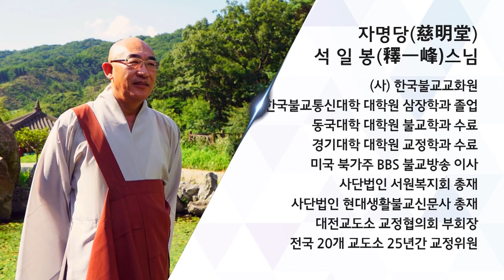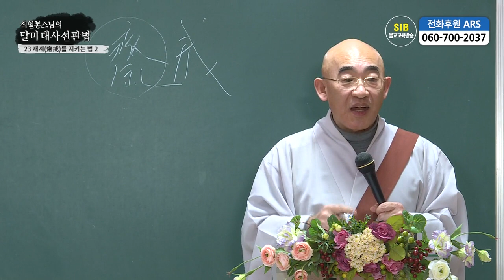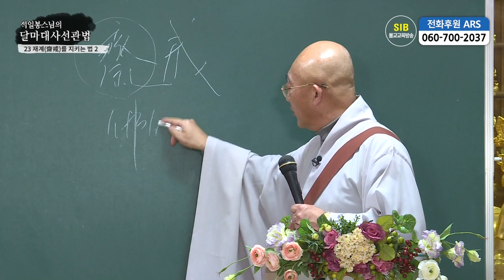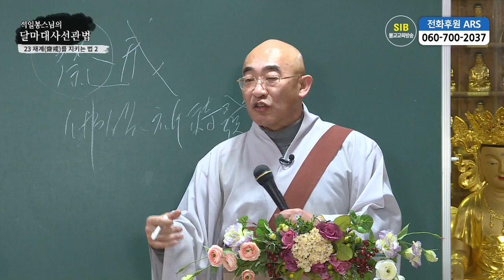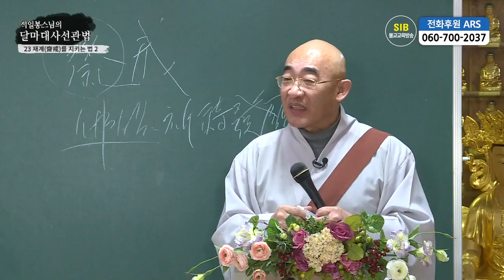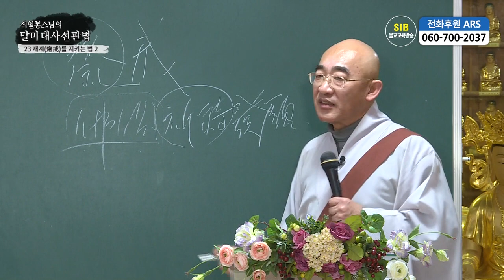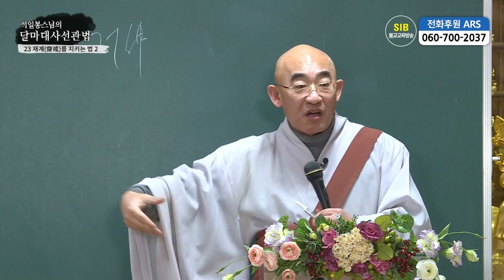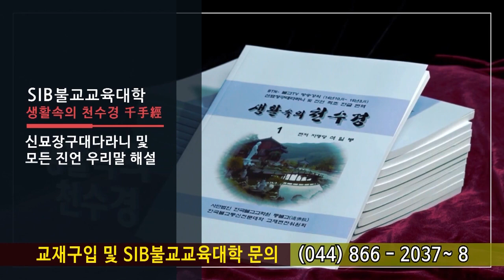달마선관법 제72회...관심론... 23 재계(齋戒)를 지키는 법 2...